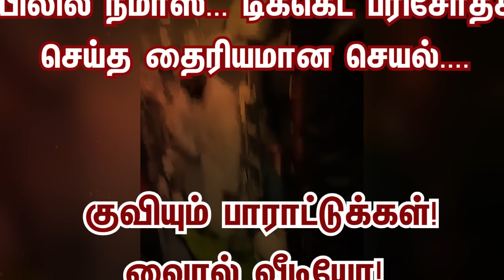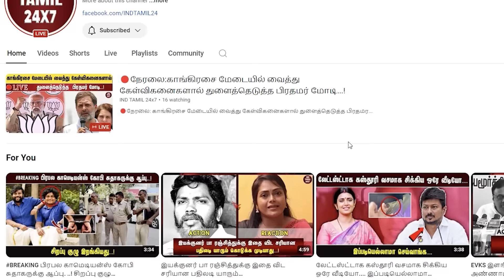ரயிலில் நமாஸ் ... டிக்கெட் பரிசோதகர் செய்த தைரியமான செயல்.... குவியும் பாராட்டுக்கள்! வைரல் வீடியோ!